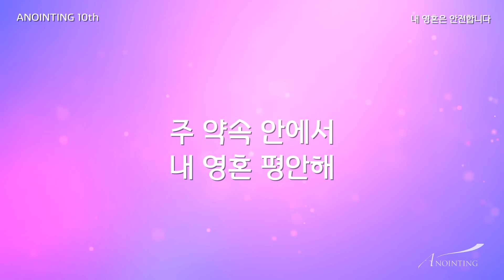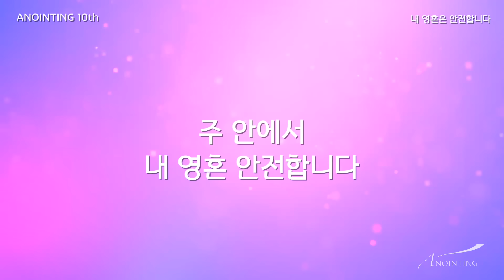08 내 영혼은 안전합니다 (Official Lyrics) | 어노인팅 10집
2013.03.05 발매ㅣ 예배인도: 전은주 간사
08 내 영혼은 안전합니다  (Official Lyrics)

Anointing_10 Credit

Producers

Producer 박기범
Music Director 한경숙 한상도 정성권
Worship Leader 전은주
Arrangement 전은주 박기범 한경숙 정다운 류정원 이건영 한상도 정성권 조재범 서광석 정경은 현효섭
Engineers

Recorded Live At 장충교회 그레이스 채플 (2012/10/23)
Live Engineer 양재혁
Live Recording Engineer 서인석
Live Assistant Engineers 김효진 남명우 최동주 김영무 이태진 강우종
Overdubs Recording Engineers 김영무 박기범 at Anointing Studio
Mixing & Mastering Engineer 김대우 Daewoo Kim at Studio78, Nashville(studio78nashville.com)

Players

Drums 서광석
Bass 한상도
Keyboards 류정원
Synthesizer 이건영
Electric Guitar 정성권
Acoustic Guitar 정다운
Percussion 조재범
Singers 정경은 조아라 최혜진 오상호 현효섭

DVD

Live Director 김두남
Live Assistant 이대훈
Camera Operators 윤종현 유진현 강인구 안영재 정준 이세라 유덕근 박민
Jib_Crane 심성윤 장평운(지미텍)
Screen Presentation 박성식 최동주

Editor 박성식
Director 오화영 박기범 박성식
DVD System Design 기영우
DVD Authoring 김두남

Art & Design

Design 김명환
Photography 서다운 라종훈

Bonus Materials :
예배실황과 함께 들을 수 있는 전은주(예배인도자), 박기범(프로듀서)의 음성해설

● anointingmusic.com (온라인샵 / 악보, MR, 음반 판매)
● anointing.co.kr (Web)